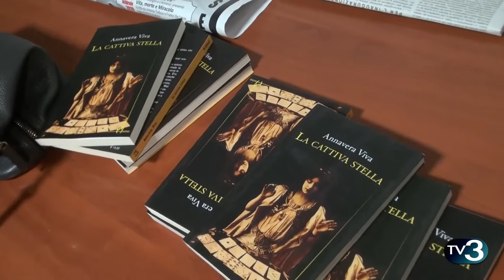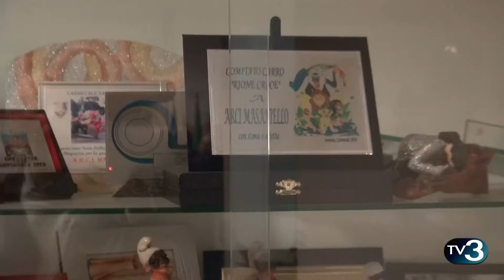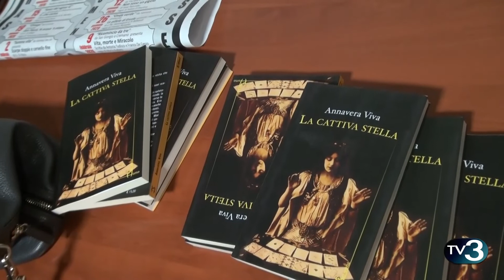Presentazione Libro - La cattiva stella di Annavera Viva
Saviano- Presentazione del libro "La cattiva stella" di Annavera Viva, un giallo intriso di sacro e profano. La Sanità, quartiere napoletano  ricco di tesori e di simbolismi anche legati alla morte, fa da sfondo a questo libro che si fa leggere in maniera fluida e scorrevole.